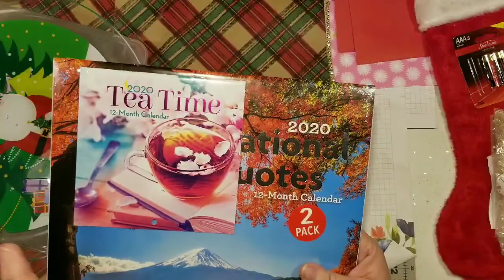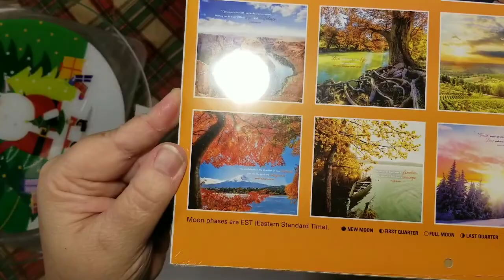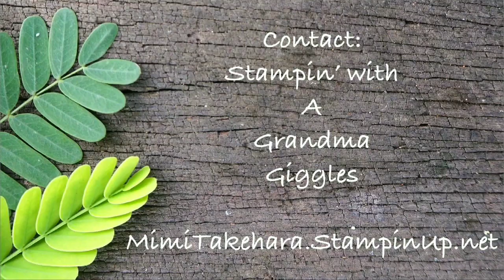I DID WHAT?!? WHEN?!? CHRISTMAS EVE DOLLAR TREE HAUL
My husband is a saint y'all. He supports my many whims and I couldn't love him more. I talked him into going out and going "shopping" on Christmas Eve.  He talked our adult son into going with him, lol. I love my family!!

Thank you for supporting me on my channel.  You all mean the world to me and I love getting your comments.

Stampin with a Grandma Giggles

You can order all of your StampinUp products and Paper Pumpkin kits at:
MimiTakehara.stampinup.net

Send Happy Mail to:
Seymour, MO
65746

Dollar tree, haul, Christmas, crafts, arts, fun, love, StampinUp, happy mail